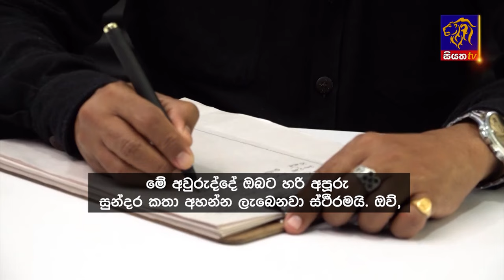Siyatha News | 06.00 AM | 13 - 04 - 2024